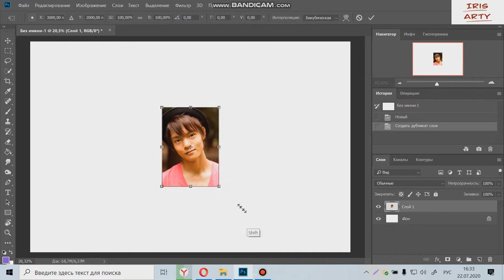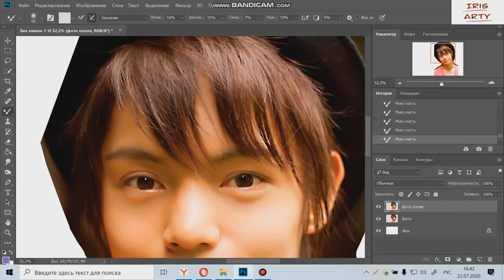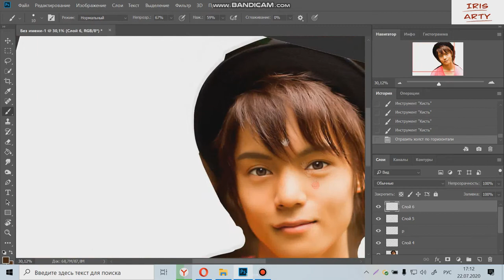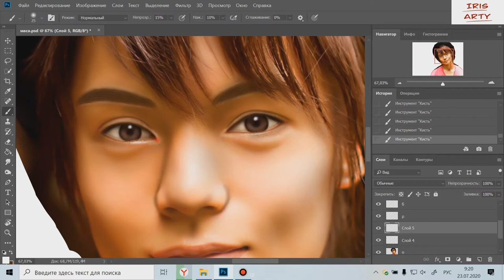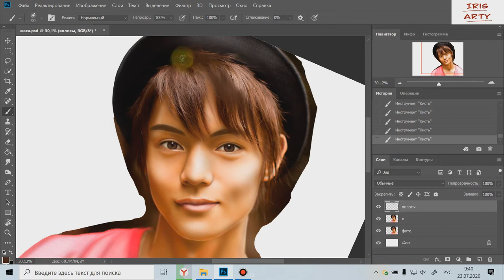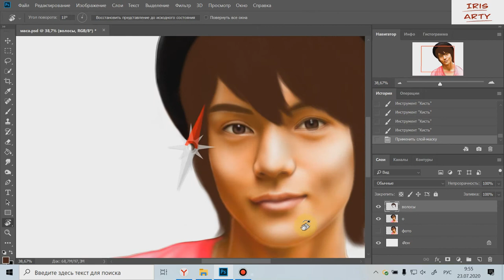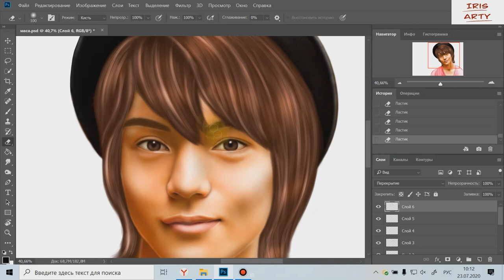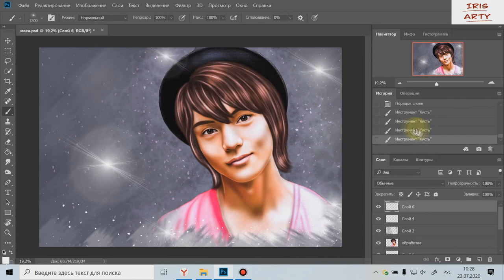Арт в фотошопе | Арт-обработка фотографии | Дрим-арт по фото Масатака Кубота | Masataka Kubota Art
Как сделать арт-обработку фотографии в фотошопе. Арт-портрет по фото. Мужской портрет. Портретная обработка фотографии в фотошопе на компьютере. Арт-обработка мужской фотографии. Как сделать дрим-арт в фотошопе. Арт по фотографии. Мужской портрет в фотошопе. Диджитал-арт в фотошопе. Скачайте мои кисти по ссылке ниже в описании бесплатно